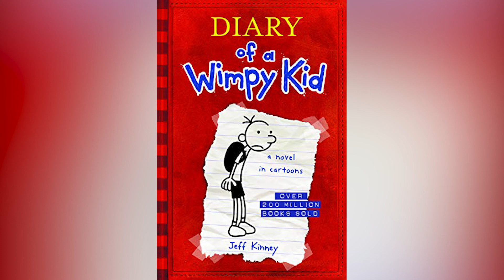Diary of a Wimpy Kid [Book 1] Pgs. 154-175 - AUDIOBOOK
It's a new school year, and Greg Heffley finds himself thrust into middle school, where undersized weaklings share the hallways with kids who are taller, meaner, and already shaving. The hazards of growing up before you're ready are uniquely revealed through words and drawings as Greg records them in his diary. -wimpykid.com

1st DIARY OF A WIMPY KID MOVIE [2010]

2nd DIARY OF A WIMPY KID MOVIE [2010]

3rd DIARY OF A WIMPY KID MOVIE [2010]